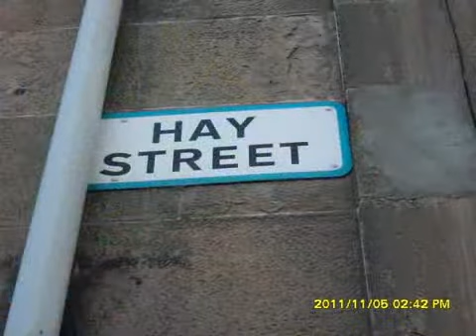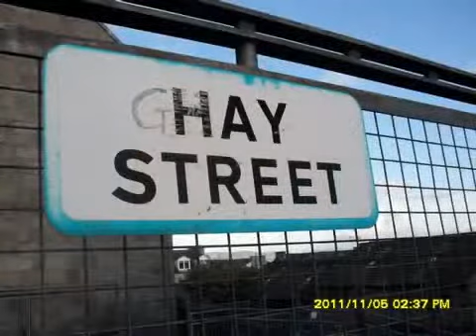Hay street in Greenock, Scotland